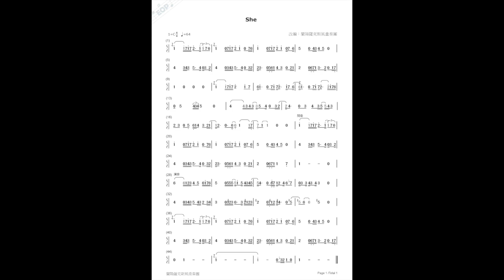She- Elvis costello/薩克斯風二重奏 Saxophone duet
Saxophone:莊柏修
蘭陽薩克斯風重奏團於2016年成立，在團長的帶領之下，集結志同道合的專業薩克斯風演奏家，推廣薩克斯風獨奏與重奏學習風氣，提供喜愛薩克斯風的人一個發揮的舞台。